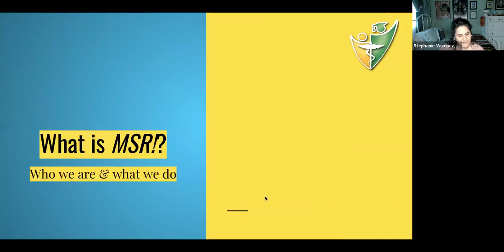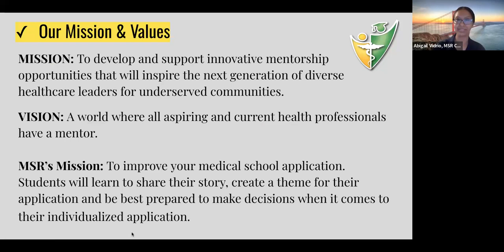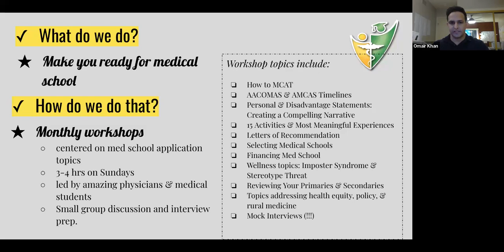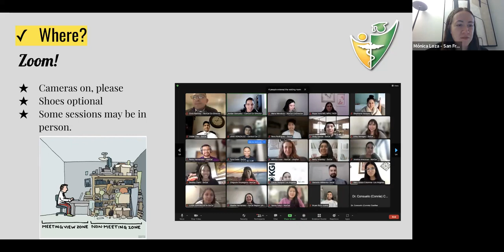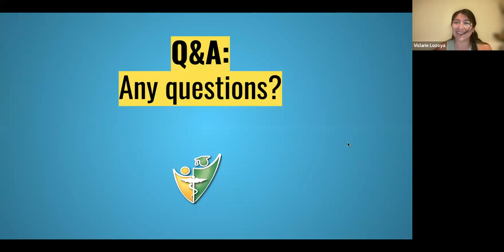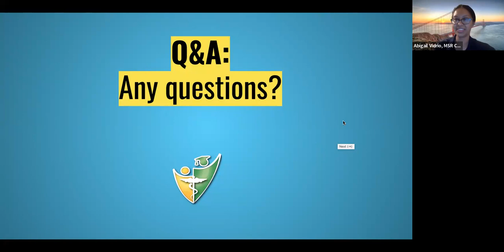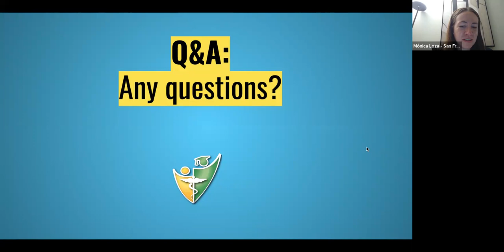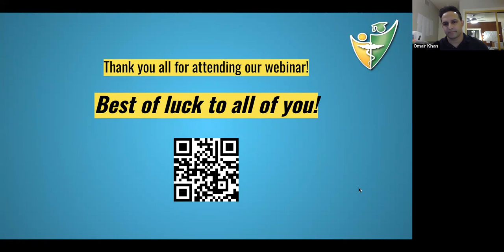Medical School Readiness (MSR) Info Session | 2023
MSR’s Mission: To improve your medical school application. Students will learn to share their story, create a theme for their application and be best prepared to make decisions when it comes to their individualized application.